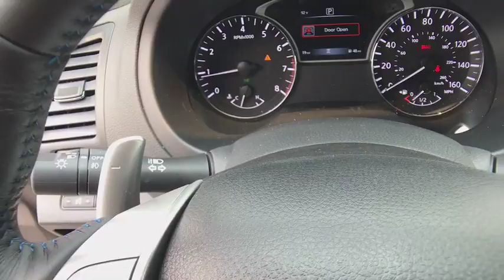2018 NISSAN ALTIMA Redding, Eureka, Red Bluff, Northern California, Sacramento, CA 18N295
PEARL WHITE New 2018 NISSAN ALTIMA available in Redding, California at Crown Motors Redding. Servicing the Eureka, Red Bluff, Northern California, Sacramento, CA area.
2018 NISSAN ALTIMA  - Stock#: 18N295 - VIN#: 1N4AL3AP7JC279736